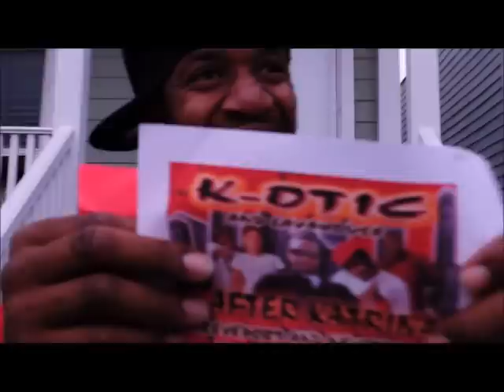K-otic with How U Living DVD by Rays Videos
Hosted By Yung Gwop
Dir and Edited By Rays Photos and Videos Productions